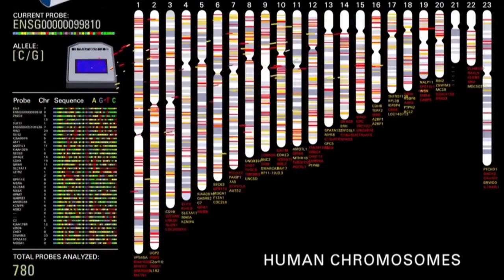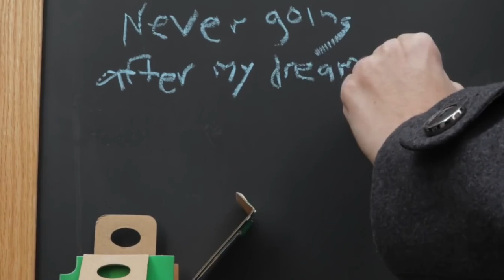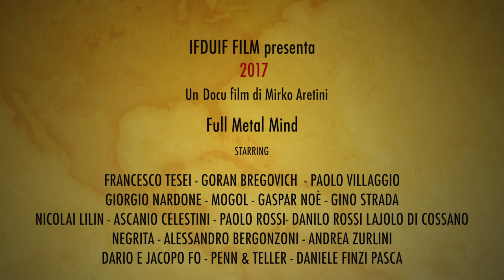Full Metal Mind - Promo Trailer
Estratto da "full metal mind", il nuovo docu-film di Mirko Aretini in uscita nel 2017 che tratta la tematica della paura recondita e le potenzialità inespresse della mente con :  Francesco Tesei - Gino strada -  Goran Bregovich - Ascanio Celestini - Mogol - Paolo Rossi - Nicolai Lilin - Jacopo  Fo - Paolo Villaggio - Alessandro Bergonzoni - Giorgio Nardone -    - Andrea Zurlini -  - Daniele Finzi Pasca